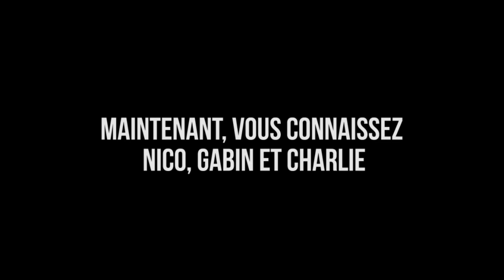Ze coloc - Episode 1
Web série humoristique réalisé dans le cadre de mon projet tutoré de deuxième année de DUT SRC
Besoin d'un motion designer freelance ou monteur vidéo pour l'un de vos futurs projets ?

Réalisateur et monteur du projet